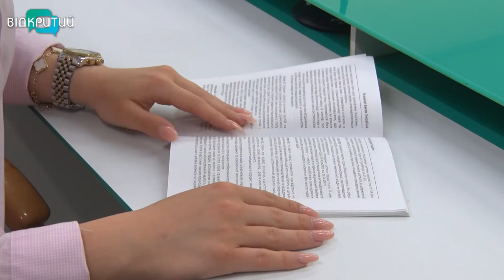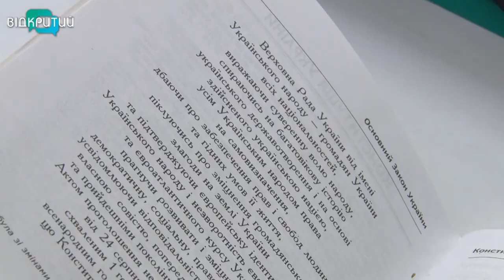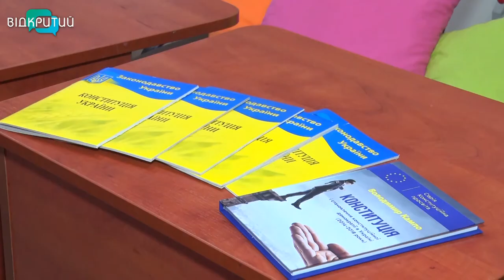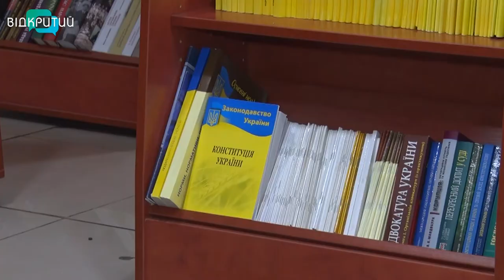Як приймали Конституцію України і що змінилося з того часу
25 років від Дня народження сьогодні святкує Конституція України.  Її ухваленню передували шість років підготовки та ніч запеклих суперечок. Проте 28 червня 1996 року українці нарешті отримали Основний Закон держави. Сьогодні ж на урочистостому засіданні в парламенті президент Володимир Зеленський повідомив, Національний архів Швеції передав Україні три копії Конституції Пилипа Орлика, яку називають першою писемною Конституцією Європи. А до 30-річчя Незалежності в Україну привезуть оригінал цього документа. Всі охочі зможуть побачити його у Софійському соборі.